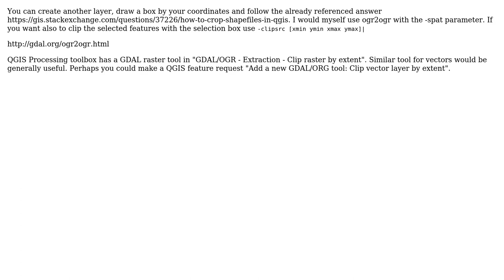GIS: Box cropping shapefile based on particular latitude and longitude using QGIS?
With thanks & praise to God, and with thanks to the many people who have made this project possible! | Content (except music & images) licensed under CC BY-SA | Music | Images & others | With thanks to user user30184 user PolyGeo user egig and the Stack Exchange Network Trademarks are property of their respective owners. You are responsible for your own actions.